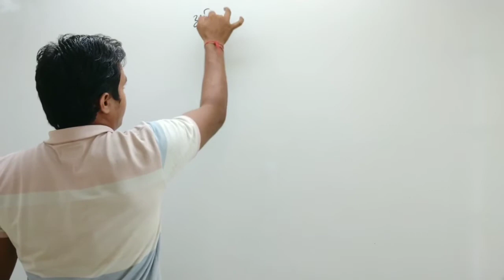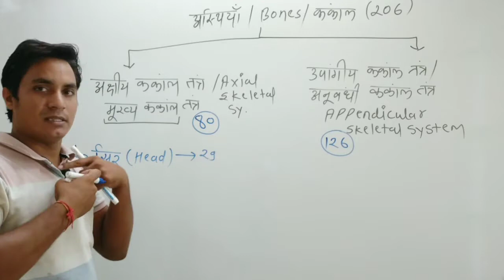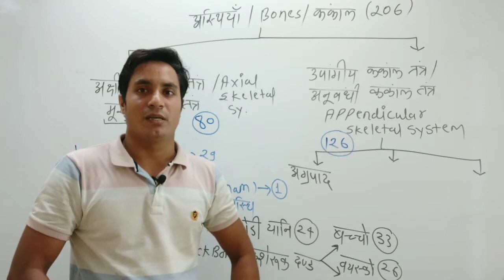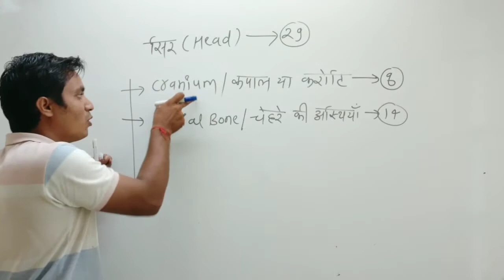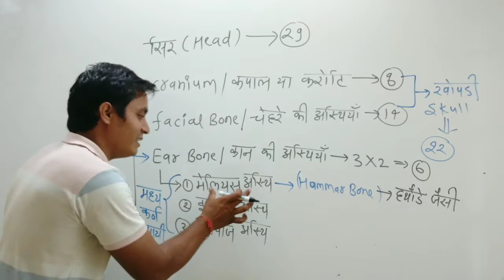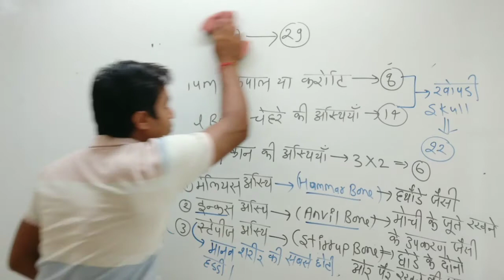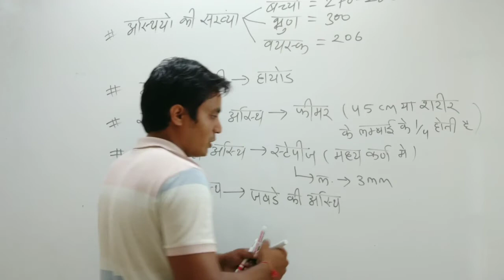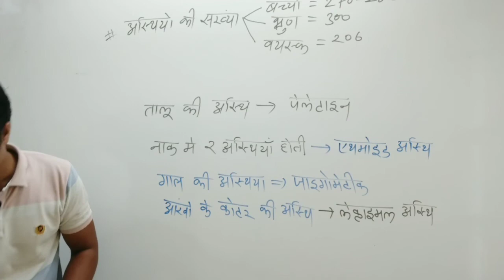Human skeletal system